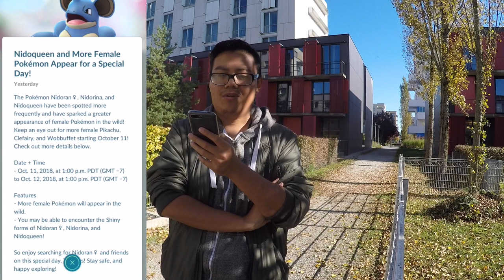Das gab es bisher NOCH NIE?! neues ein Tag Event - Shiny Nidoqueen! Pokemon Go!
euda ein neues Event läuft!
es gibt Shiny Nidoran weiblich und zum ersten mal sind sogar die Entwicklungen als Shiny fangbar